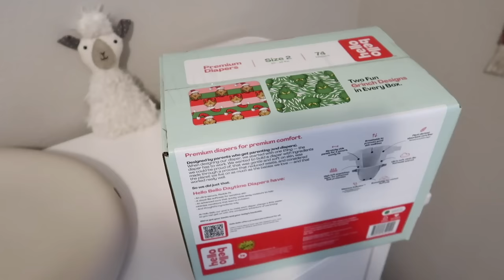the final nesting vlog! 🥹🤍 last minute organization & prep! *38+ weeks pregnant*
💖NURSERY LINKS
*DAVINCI JUNO SWIVEL GLIDER
*RATTAN SUN MIRROR
*RATTAN BEDSIDE TABLE
*PINK TABLE LAMP
*DELTA JORDAN 4-IN-1 CRIB
*GRACO CRIB MATTRESS
*BEIGE ARCH PATTERN RUG
*MUNCHKIN TOUCH FREE WIPE WARMER
*KEEKAROO CHANGING PEANUT
*UBBI STEEL DIAPER PAIL
*BOHO RATTAN DRESSER KNOBS
*WOODEN BOOKSHELVES
*POTTERY BARN BABY BLANKET

Thank you all so so much for all of your love & support!!🥺💕

Paige Koren
11111 San Jose Blvd Suite 56  # 1237